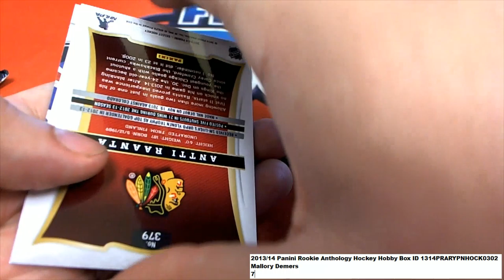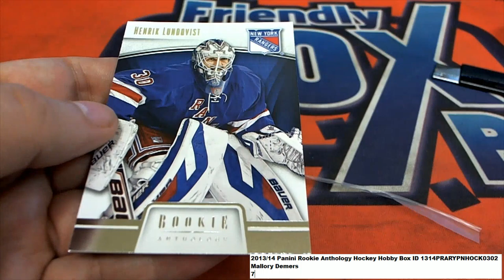201314 Panini Rookie Anthology Hockey PACK ID 1314PRARYPNHOCK0302